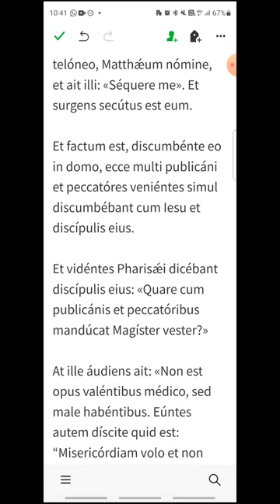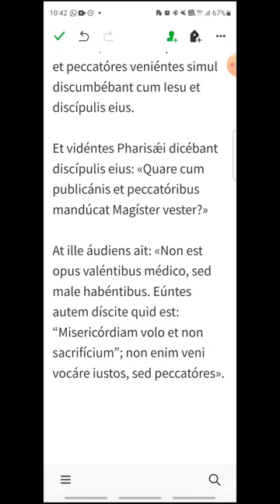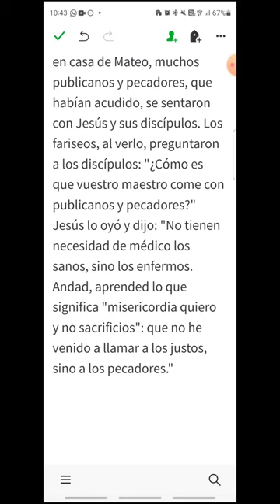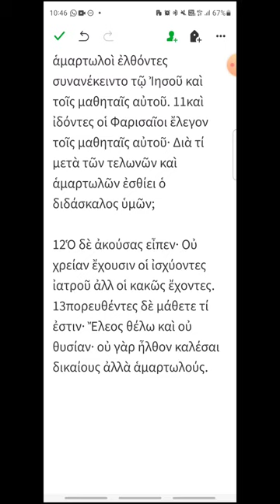smat - Lucas 7, 11-17 - EVANGELIO DEL DÍA en Latín, Español y Griego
Fiesta de SAN MATEO, APÓSTOL Y EVANGELISTA
00:20 Latín
01:18 Español
02:09 Griego